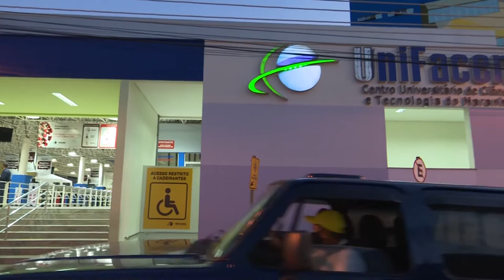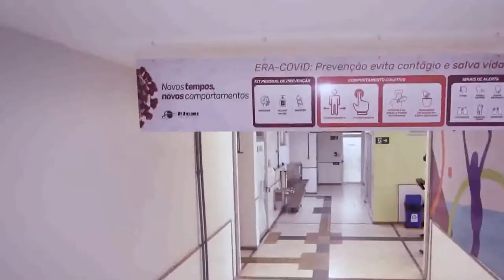EDUCAÇÃO - UNIFACEMA retorna às aulas seguindo protocolos